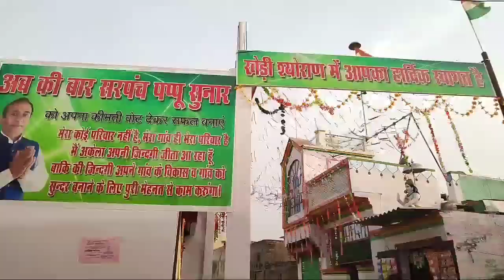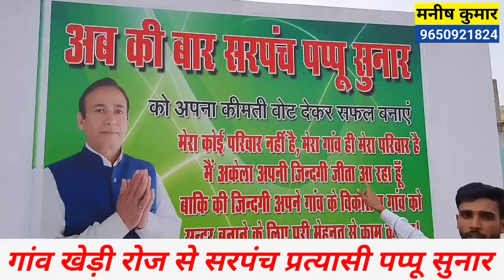भावी सरपंच पप्पू सुनार ने रच दिया इतिहास ! पूरा गांव करता है गर्व, दूर दूर से आते है देखने लोग !!